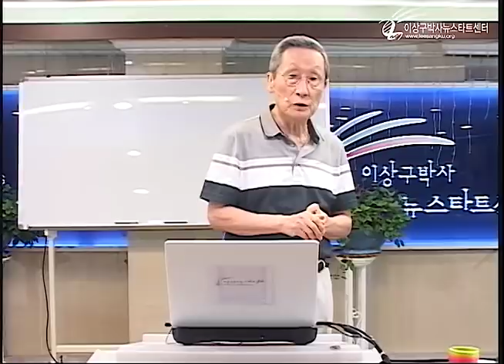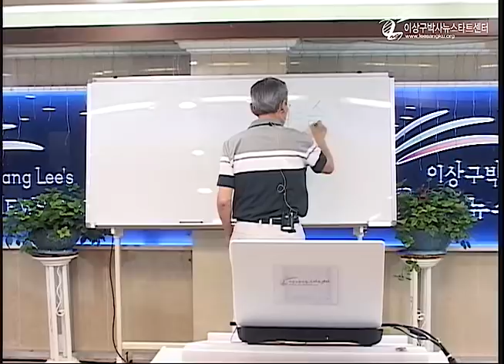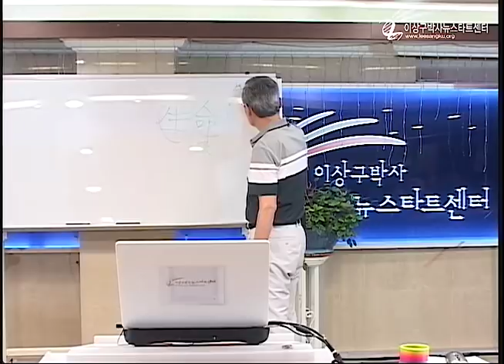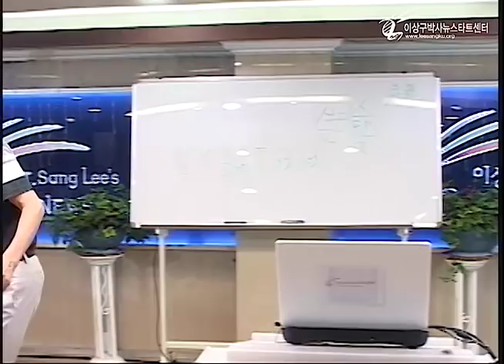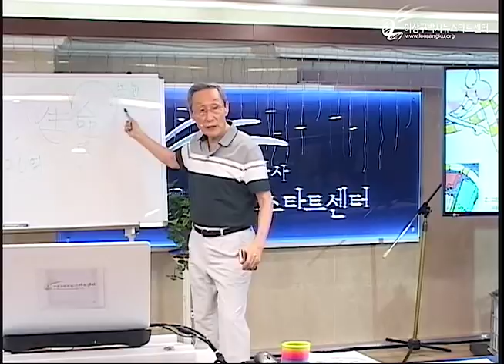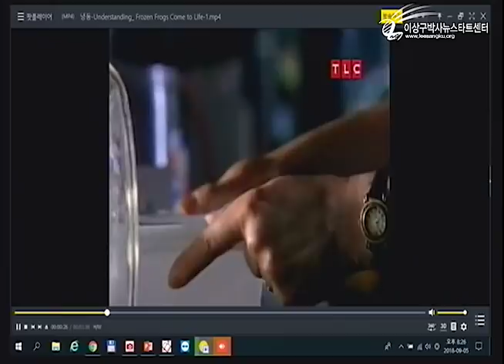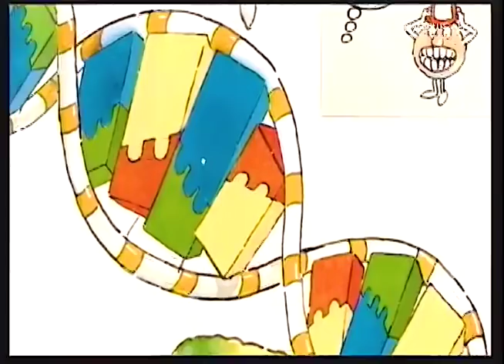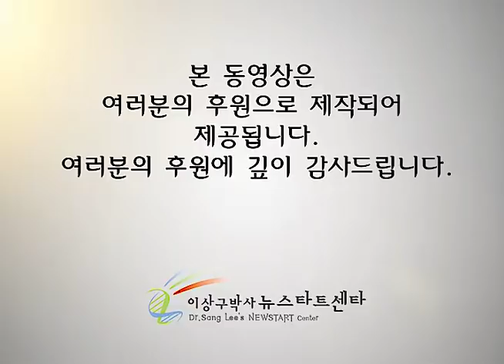R220 05 죽은자를 살리는 것 - 생명!